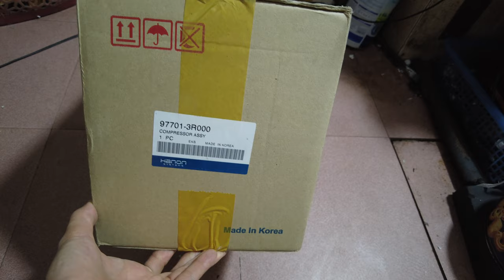Lốc điều hòa Hyundai Sonata Hàn quốc - Hỗ trợ thay thế lắp đặt tại Hà Nội